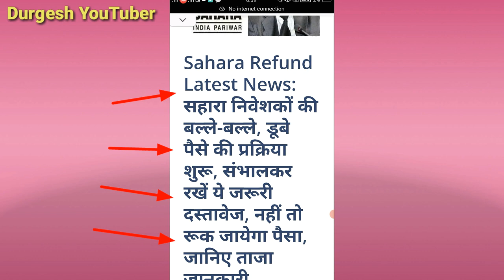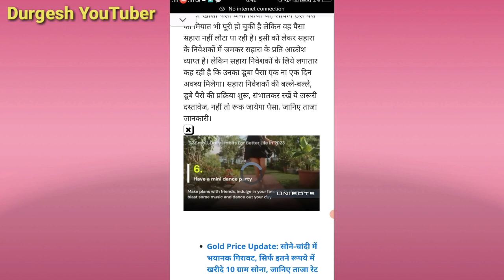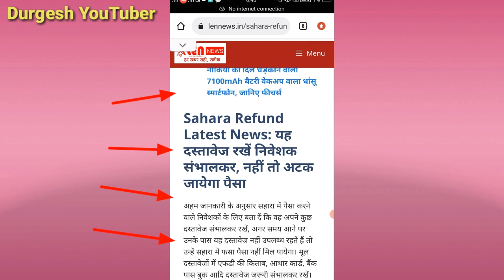Sahara India का न्यू अपडेट आ गया | सहारा निदेशकों की बल्ले-बल्ले | सभी का पैसा एकाउंट | विडियो देखें